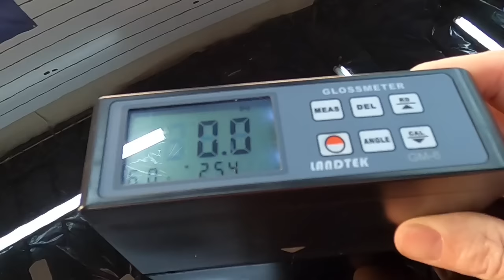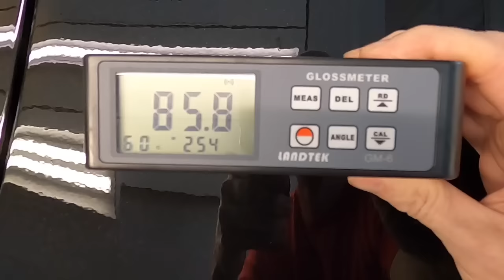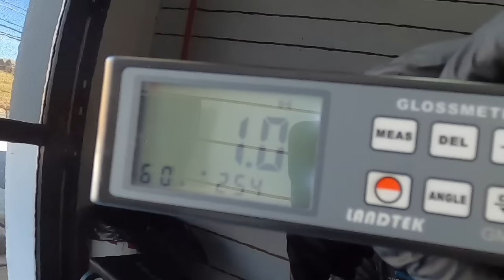Part 3! 2021 Overfinch Build! Range Rover Westminster! Coating And Topper Applied!!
This is the second video of a series on the 2021 Range Rover Westminster P525 Overfinch Built. Time to perfect and protect it. Overfinch is the ultimate expression of the Range Rover icon. Since 1975, They have been redefining Land Rover models, creating bespoke vehicles that are innovative and spectacular. Their creations are the embodiment of exclusivity, comfort and style.

Apex Surface Protection (ASP) Metal Oxide Coating...Apex Surface Protection Metal Oxide Coating.